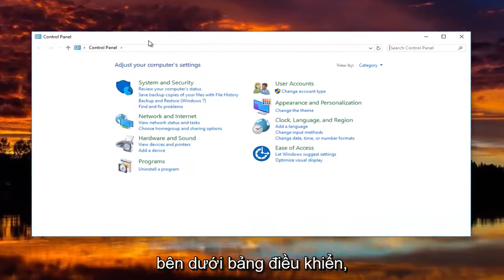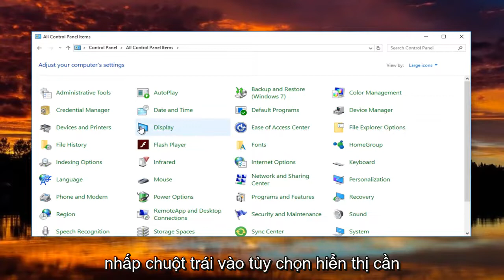Cách điều chỉnh mức tỷ lệ DPI trong Windows 11/10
Hướng dẫn này sẽ chỉ cho bạn cách thay đổi mức tỷ lệ DPI màn hình của bạn để mọi thứ hiển thị nhỏ hơn hoặc lớn hơn trên màn hình. Hoạt động trên Windows 11/10/8/7

Hướng dẫn này sẽ áp dụng cho máy tính, máy tính xách tay, máy tính để bàn và máy tính bảng chạy hệ điều hành Windows 11, Windows 10, Windows 8 / 8.1, Windows 7. Làm việc cho tất cả các nhà sản xuất máy tính lớn (Dell, HP, Acer, Asus, Toshiba, Lenovo, Samsung).